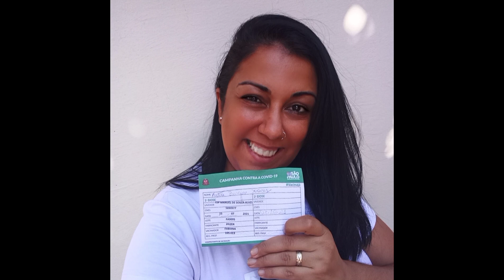ENFIM VACINADA COVID19